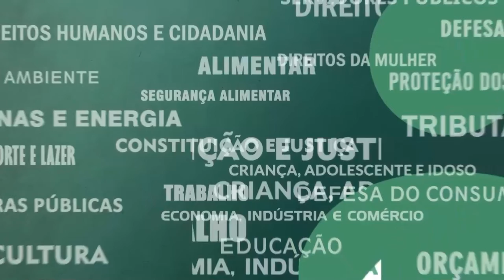Resumo Comissões - Com. Educação - Relatório Responsabilidade Educacional